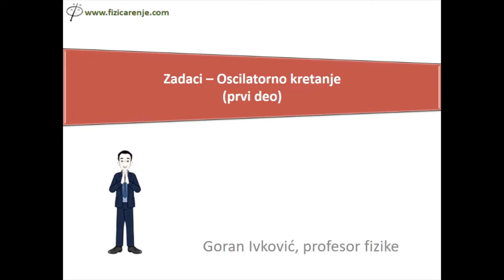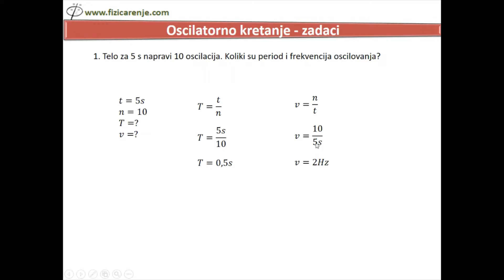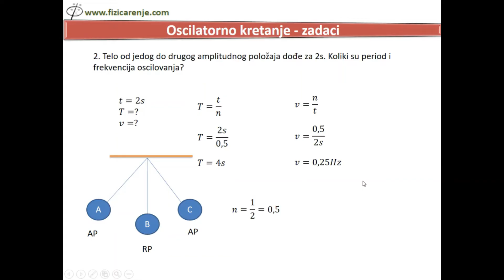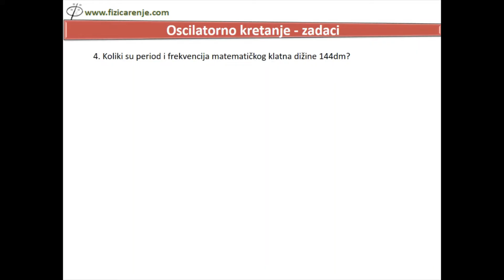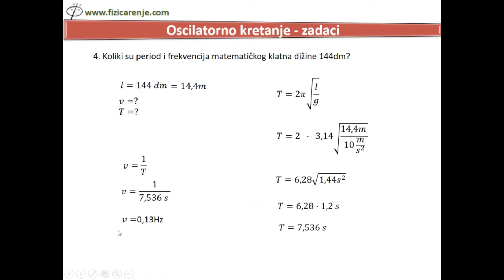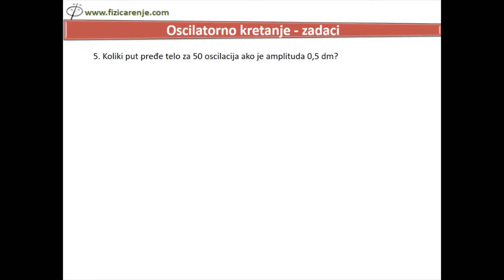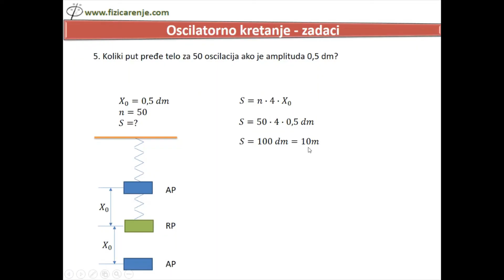Oscilatorno kretanje zadaci prvi deo | Fizika za osmi razred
Fizika 8 razred - Oscilatorno kretanje zadaci prvi deo

ZADACI
1. Telo za 5 s napravi 10 oscilacija. Koliki su period i frekvencija oscilovanja?
2. Telo od jedog do drugog amplitudnog položaja dođe za 2s. Koliki su period i frekvencija oscilovanja?
3. Koliki je period oscilovanja tela koje ima frekvenciju 5 Hz?
4. Koliki su period i frekvencija matematičkog klatna dižine 144dm?
5. Koliki put pređe telo za 50 oscilacija ako je amplituda 0,5 dm?